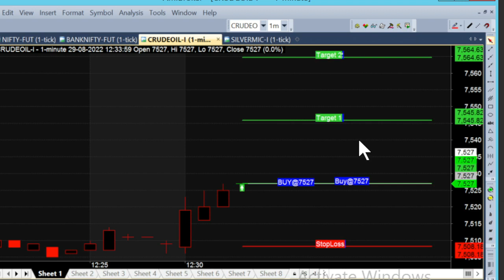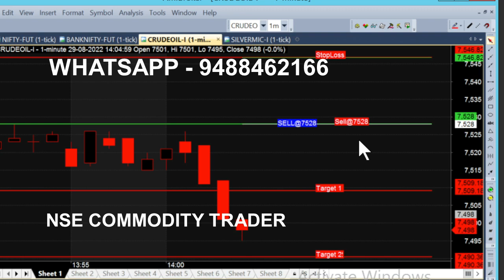bank nifty & crude oil sep05 - Aug 12 chart calls view